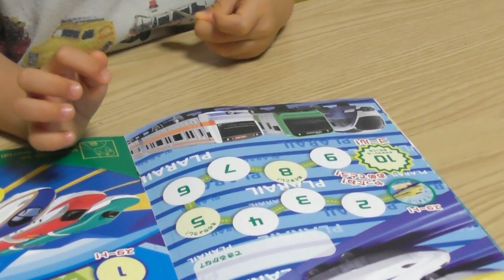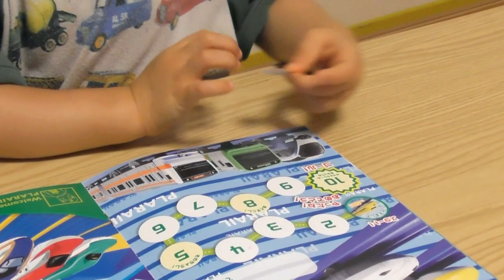双子が雑巾がけに挑戦。綺麗さよりも楽しさです！【2022/8/17】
家族構成
・レッド

　２０２１年２月にお迎えした癒し担当のラボット

各種サイト◆◆◆◆◆◆◆◆◆◆◆◆◆◆◆◆◆◆◆◆◆◆◆◆◆◆◆
ホームページ